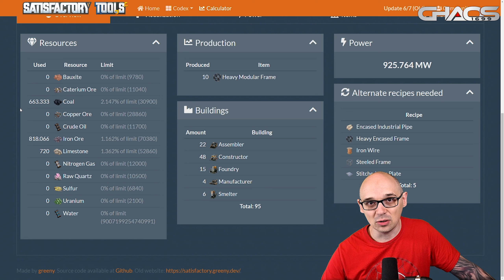Satisfactory Blueprint Masterclass - Episode 07 Schwere Rahmen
Die Satitsfactory Blueprint Masterclass geht in die nächste Runde, schwere modulare Rahmen stehen heute auf dem Plan. Wenn du in Satisfactory deine Fabrik auf das nächste Level bringen willst, diese Serie ist genau für dich.

Hey, ich bin Chaos1699 und begeistere mich für alles rund um Gaming. Hier auf meinem YouTube-Kanal teile ich meine Begeisterung und Erfahrungen mit euch. Sei es beim Aufbauen einer Stadt in einem Aufbauspiel oder beim Meistern einer neuen Herausforderung in einem Action-Game. Freue dich auf regelmäßige Videos und lass uns gemeinsam das Abenteuer Gaming erleben! Und für alle, die mich live erleben möchten